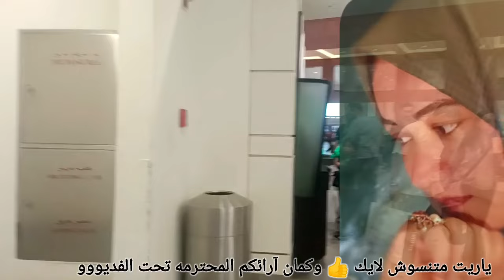كلمتين لــ الست حلميه وطارق اقفلو قناة 🍎 زاهيه👌 نتي محور للجميع ياكلو عيش❗قنوات النقد زعلانين اتفلقو